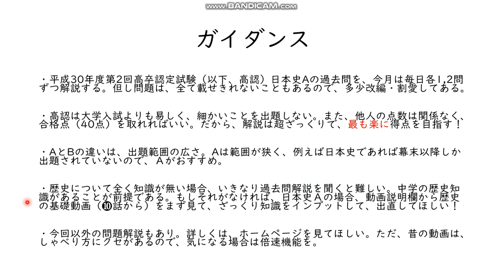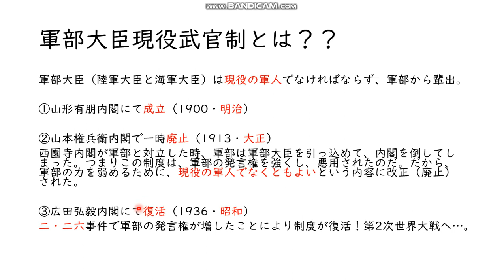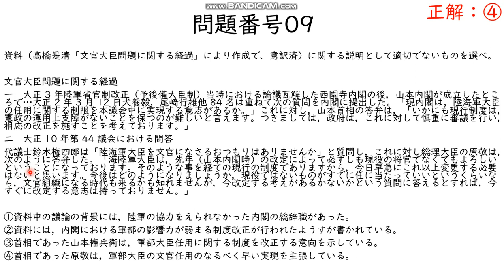軍部大臣現役武官制/高卒認定試験（高認）日本史Ａ/平成30（2018）年第2回問題番号09